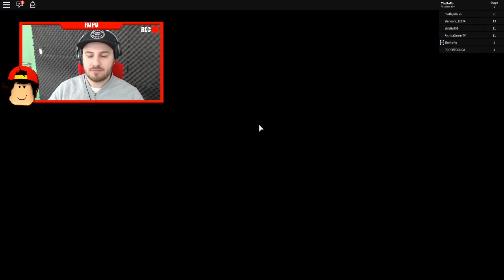ROBLOX - GETTING EATEN BY AN EVIL SANTA!!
ROBLOX CHRISTMAS OBBY - GETTING EATEN BY AN EVIL SANTA!!